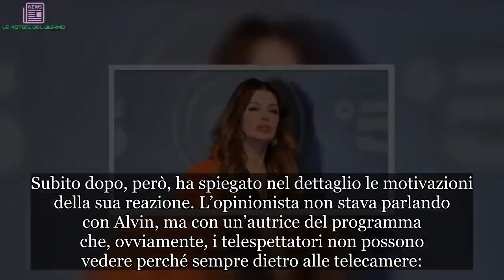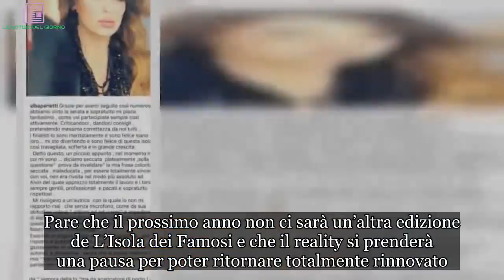Isola dei Famosi: le scuse e i chiarimenti di Alba Parietti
Alba Parietti ha chiarito i motivi e il destinatario delle sue dichiarazioni in diretta nell’ultima puntata de L’Isola dei Famosi.
Isola dei Famosi, Alba Parietti perde la pazienza in diretta
Nell’ultima puntata dell’Isola dei Famosi c’è stato grande scompiglio durante la prova leader. Mentre Alvin cercava di richiamare i naufraghi per far ripetere la prova, Alba Parietti ha perso la pazienza dopo non essere stata considerata nelle sue opinioni a riguardo. Infatti, si è sentita una frase molto forte da parte dell’opinionista:

Possiamo dire anche la nostra o siamo qui solo per prendere della m in faccia? E che cavolo!

In molti hanno pensato che fosse rivolta ad Alvin, in realtà la stessa Alba Parietti ha chiarito ogni cosa in un lungo post di Instagram dopo la puntata.

Alba Parietti chiarisce tutto dopo la puntata
Con un post sul suo profilo Instagram, Alba Parietti ha ringraziato i telespettatori per aver seguito la puntata e ha ammesso di essere stata poco carina nel dire quella frase. Subito dopo, però, ha spiegato nel dettaglio le motivazioni della sua reazione. L’opinionista non stava parlando con Alvin, ma con un’autrice del programma che, ovviamente, i telespettatori non possono vedere perché sempre dietro alle telecamere:

Mi rivolgevo ad un’autrice con la quale io non mi rapporto mai che senza microfono, come sua abitudine voleva “zittirmi ed educarmi” e impedirmi di esprimere la mia opinione sulla questione.

Infine, ha chiarito di avere molta stima per il gruppo di lavoro, per il nuovo capoprogetto e per l’inviato Alvin. (
Isola dei Famosi: edizione difficile
Nonostante gli ascolti abbiano premiato L’Isola dei Famosi per la semifinale, molte cose continuano a non andare bene. Il caso Riccardo Fogli-Fabrizio Corona ha gettato il reality nel caos. Mediaset ha deciso di allontanare il capoprogetto e alcuni autori, Gabriele Parpiglia si è dimesso, le opinioniste stesse mal sopportano le dinamiche del programma.

Anche tra i naufraghi il clima è sempre stato molto litigioso e diversi vip si sono ritirati. Pare che il prossimo anno non ci sarà un’altra edizione de L’Isola dei Famosi e che il reality si prenderà una pausa per poter ritornare totalmente rinnovato.